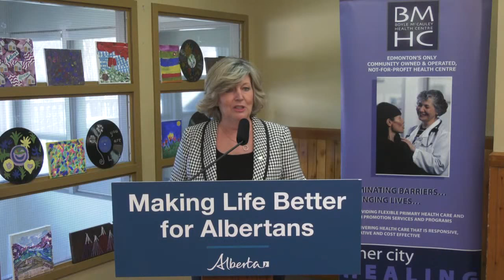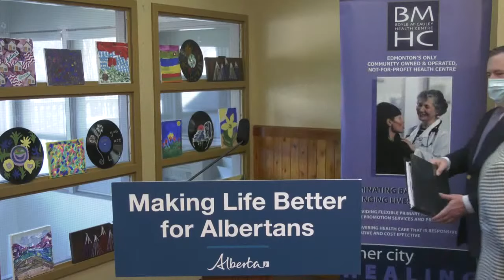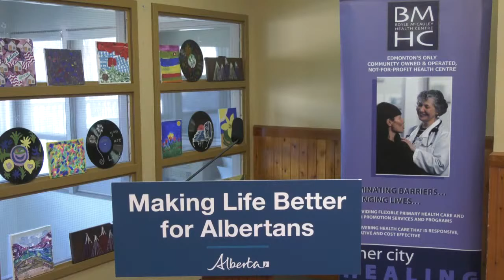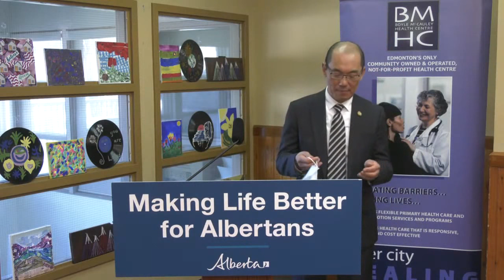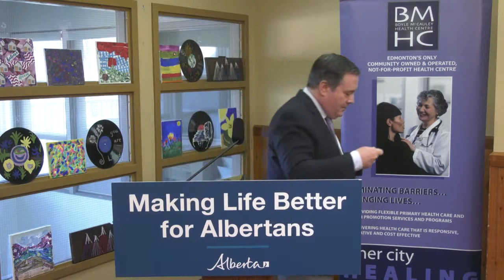Improving prenatal supports for vulnerable women – March 10, 2022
Premier Jason Kenney and Minister of Community and Social Services Jason Luan announced more support for vulnerable expectant mothers.